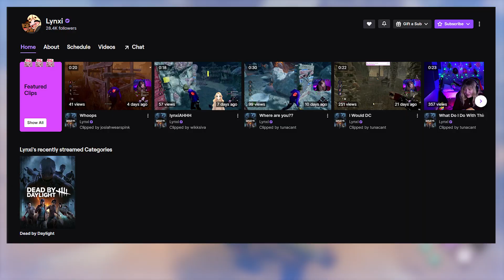This TWITCH STREAMER Thought I was a BABY SURVIVOR in DBD...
Today's video I show you one of my matches from my Hardcore Survivor Series where I went up against Streamer @LynxiDBD  !

I made many mistakes in this dead by daylight match but I ended up having a pretty good endgame chase which ended up confusing the streamer! Enjoy :)

0:00 - Intro
1:10 - Game: Being a Baby Survivor
5:23 - Game: Locking In
9:47 - Outro + Secret Bonus Clip ooooo